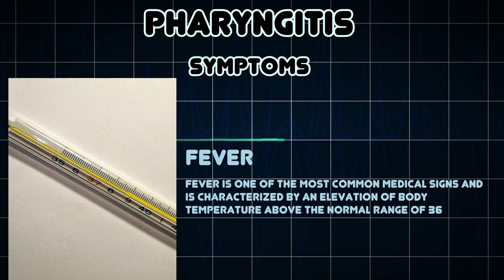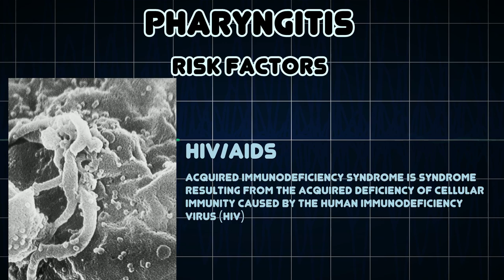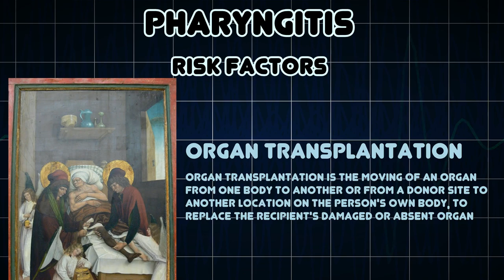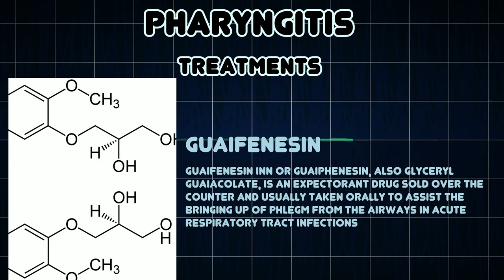Pharyngitis (Medical Condition)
Symptoms, risk factors and treatments of Pharyngitis (Medical Condition)

Pharyngitis is the inflammation of the pharynx, a region in the back of the throat